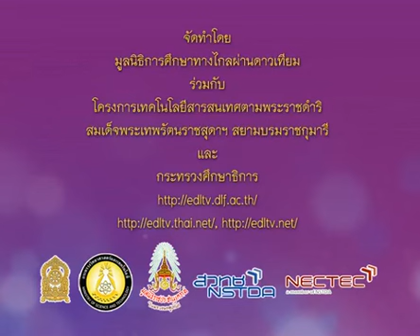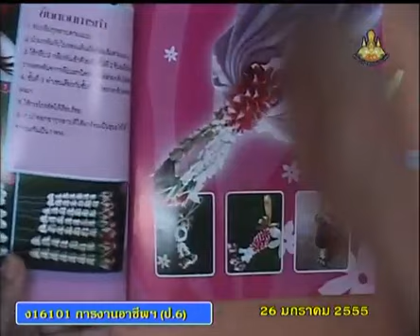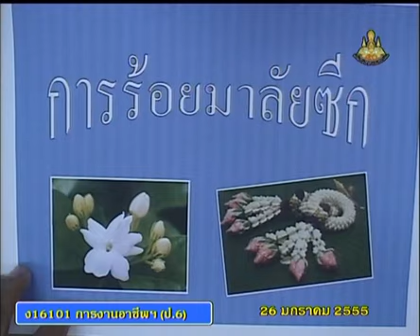103+910+p6+P6wor-550126_A+การร้อยมาลัยซีก+ตัวอย่างมาลัย อุปกรณ์ร้อยมาลัย เช่น กุหลาบ มะลิ